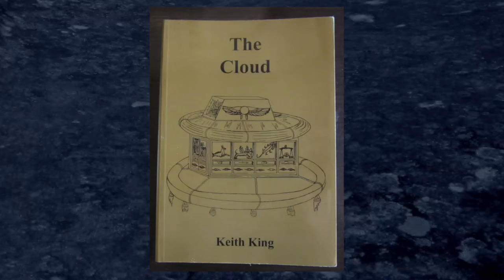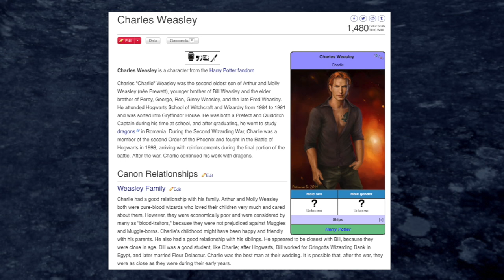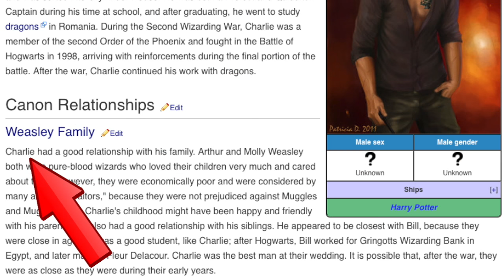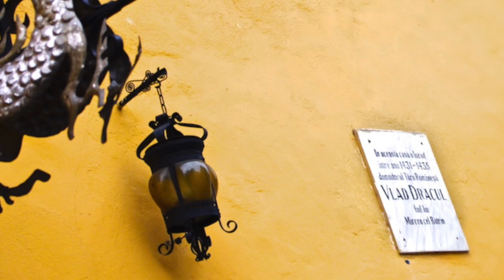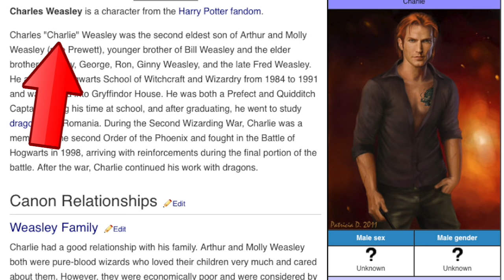Where Royals Study Dragons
Harry Potter Reality - Prince Charles in Romania studying elemental dragons.